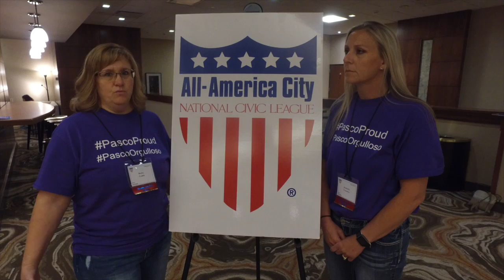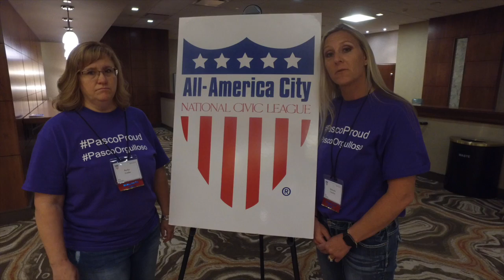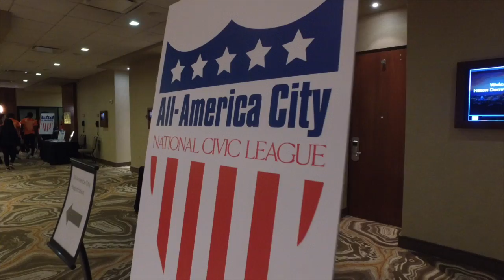All-America City - Pasco Hot Spotters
Part of our All-America City Awards delegation this weekend have been representatives from the community's Hot Spotters program; two of them, Becky Grohs of Consistent Care and Michele Crowley of the City of Pasco Fire Department take a moment to talk more about Hot Spotters.